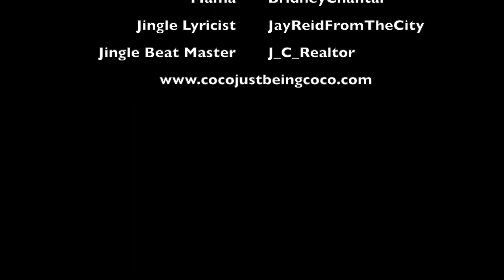Coco Just Being Coco: Season 2 Episode 82 Opposite Day!